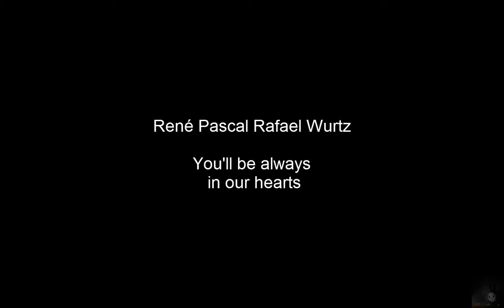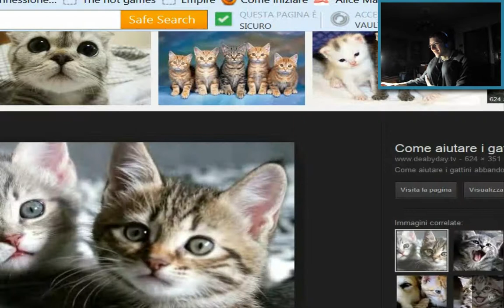Creepypasta Land [P#2] - Il Delirio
Si ragazzi in questa parte è successo il degenero...